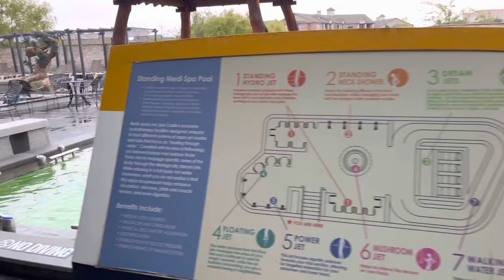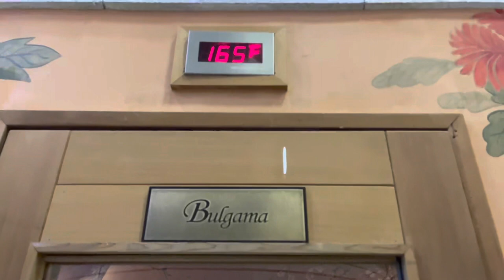Spa Castle in Dallas, Texas